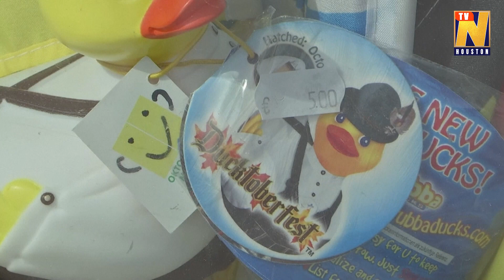Germany cancels Oktoberfest beer festival, the world's largest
Germany's Oktoberfest, the world's largest folk festival, where revellers from all over the world gather to swig large quantities of beer, has been cancelled due to the coronavirus crisis, the southern state of Bavari